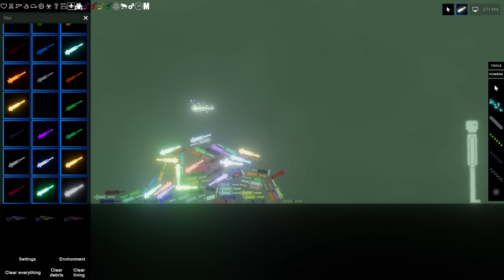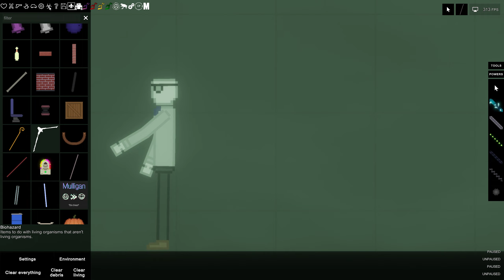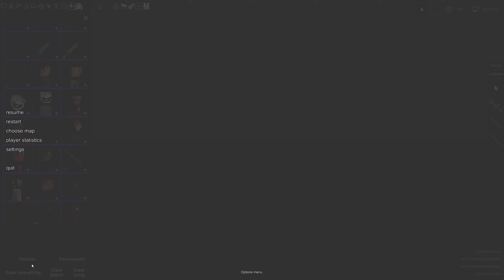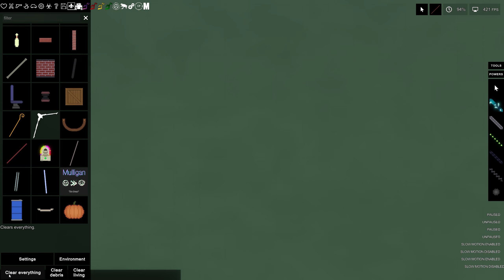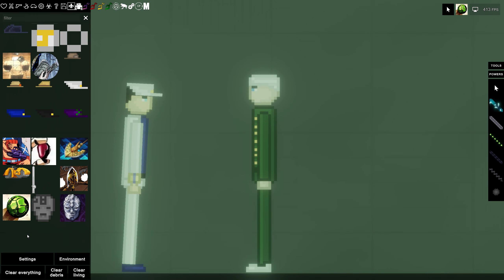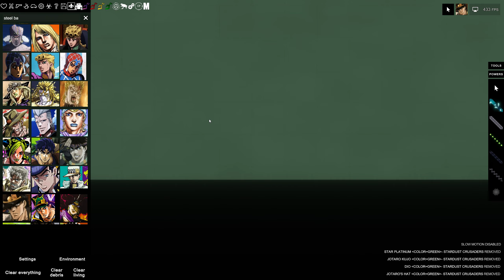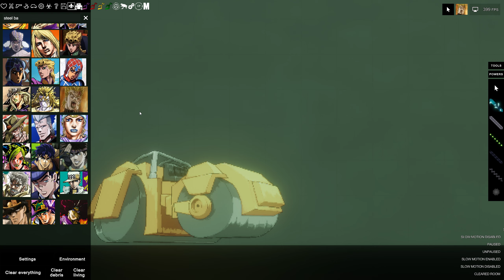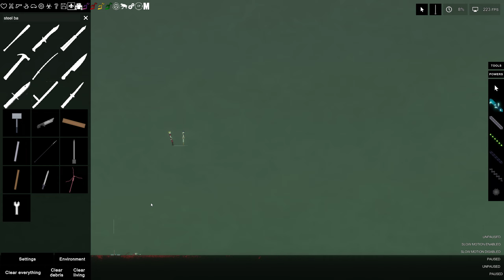A People Playground Video